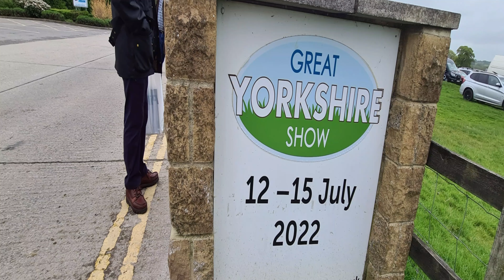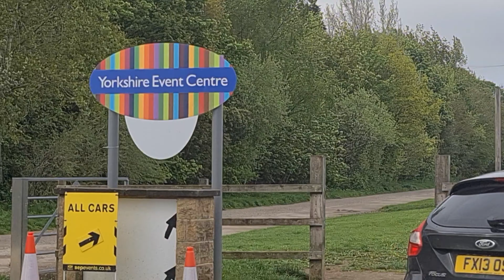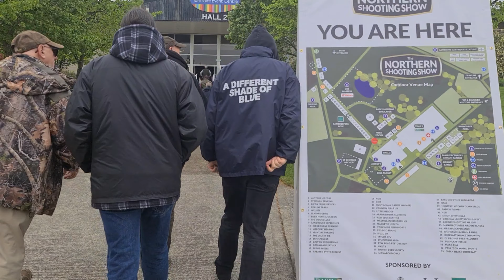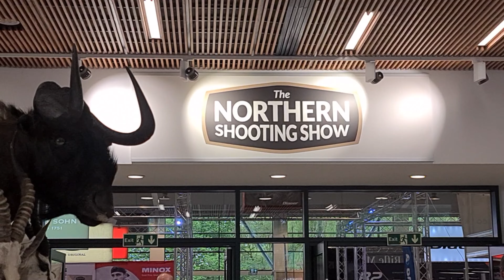THE NORTHERN SHOOTING SHOW 2022/ YORKSHIRE EVENT CENTER MAY 2022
Hello,everyone,have walked here in Northern Shooting Show in Harrogate today omg.its a big queue outside.wether your interests lie in shotguns and Rifle,gundogs,game cookery, deer talking, gamekeeping...Archery,Airsoft, Falconry hawk eagles.Ferrets, demonstrating, Oksekasting Axe Throwing.and Military Army Armoured on displayed...hope will you enjoyed to watched my new video upload..Thank you for watching everyone.

  Hi! Everyone,Welcome to my channel.If your new to my channel Please Don't forget to Subscribe MHEL'S VLOG UK and click the red bell down below to get the notify my new upload videos guys.Thank you very much and God Bless to all.